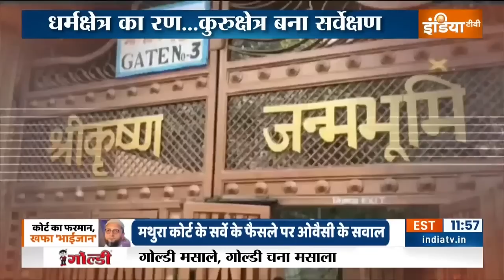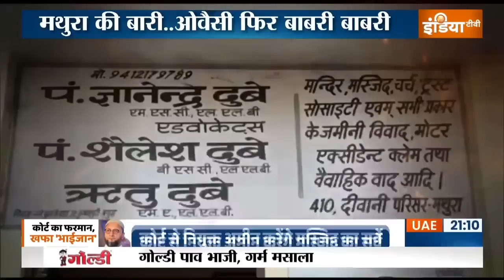Special Report: सर्वे पर सवाल, भाईजान की क्या है चाल? |Asaduddin Owaisi |Krishna Janmabhoomi Dispute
Court orders Idgah complex inspection | Krishna Janmabhoomi-Shahi Idgah dispute: सिर्फ 7 दिन बाद Mathura की शाही ईदगाह मस्जिद का सर्वे शुरु होगा। मस्जिद के अंदर प्राचीन केशवदेव मंदिर के निशान तलाशने के लिए कोर्ट से नियुक्त अमीन अंदर जाएंगे। सर्वे में क्या मिलेगा क्या नहीं ये तो 20 जनवरी को ही पता चलेगा लेकिन इसे लेकर सियासी कुरुक्षेत्र तैयार हो गया है। Asaduddin Owaisi ने कोर्ट के फैसले पर सवाल उठा दिए हैं।